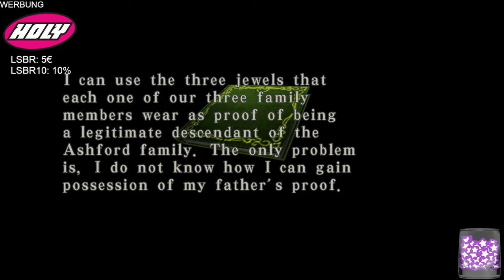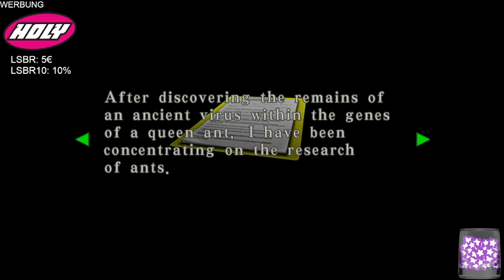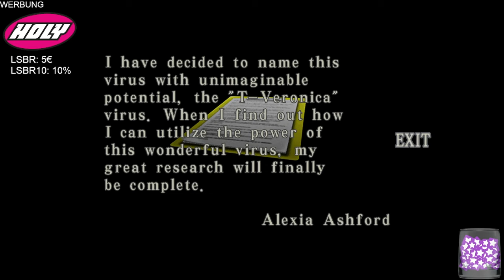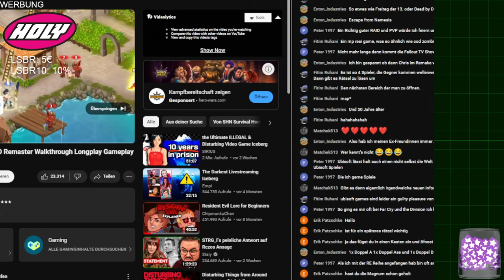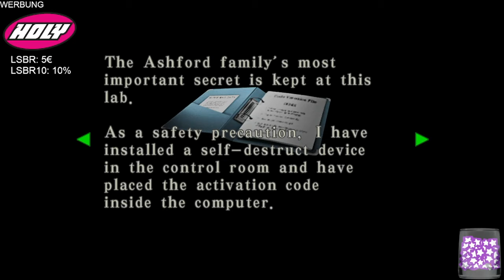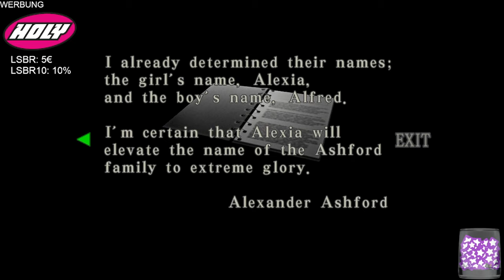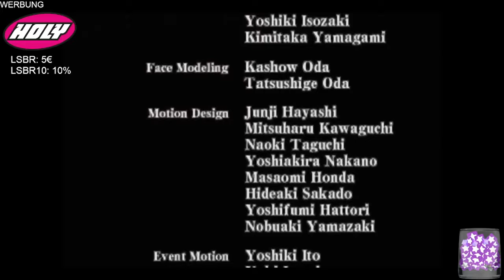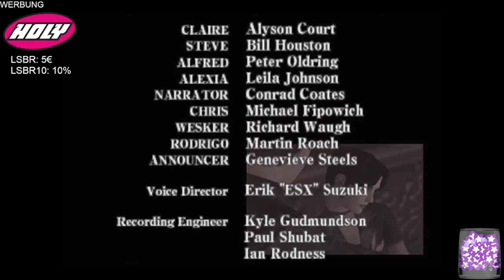FINALE!!! - Resident Evil Code: Veronica #07